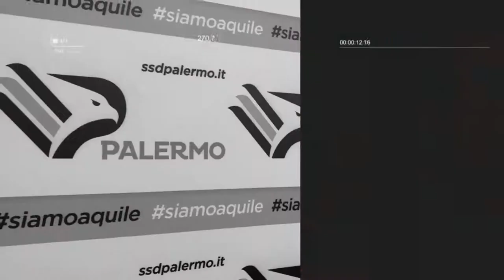RadioMediagol ospite Maurizio Ciaramitaro 15/10/2020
RadioMediagol alle 15.00 ospite Maurizio Ciaramitaro ex di Palermo e Trapani